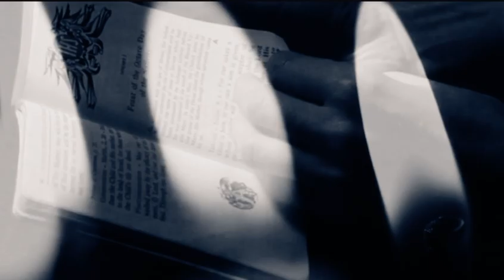HIS LOVE IS UNCONDITIONAL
Spybeats Family Records